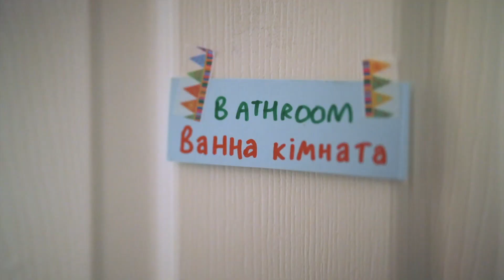From Ukraine to the UK: Polina's Story | Newsround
It's now thought that more than 10 million people, including two million children, have had to leave their homes in Ukraine since Russia invaded the country at the end of February.

Ukrainians have been trying to find safety in neighbouring countries such as Poland and Moldova, as well as travelling further to countries such as Germany and the UK.

The UK Government has promised to give hundreds of thousands of people shelter and support in this country and lots of people have offered Ukrainian refugees a place to stay in their homes, but there's also been criticism that the current rules can make it a long and difficult process for Ukrainians to be allowed to come to the UK.

Jenny has travelled to Poland to meet Ukrainian children hoping to come to the UK. She met 15-year-old Polina, her 5-year-old sister, Taisiia, and their mum, Svetlana, who were making the journey here to find a new life.